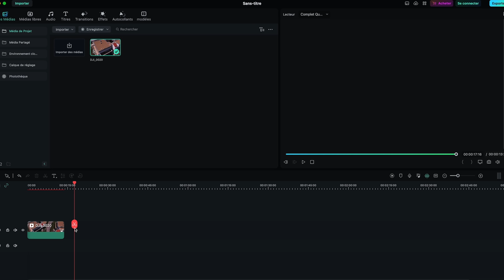RETOUR EN FRANCE on reprend nos habitudes | Parkour Urbex Montage vidéo)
➽ Wondershare Filmora12 est une multi-plateforme dédiée au montage vidéo pour tous les créateurs. Il répond à tous vos besoins de création vidéo en apportant des idées inspirantes, des modèles vidéo, des effets cinématographiques et plus encore.